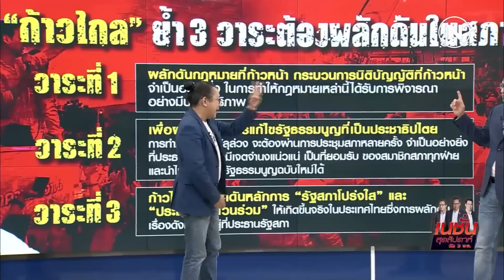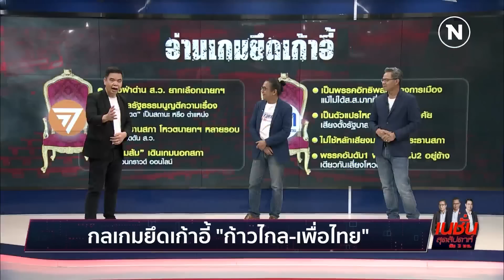กลเกมยึดเก้าอี้ "ก้าวไกล-เพื่อไทย" | เนชั่นสุดสัปดาห์ | NationTV22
Line : @nationonline